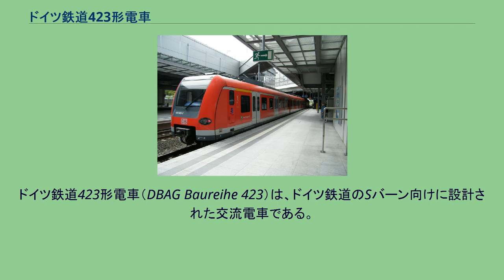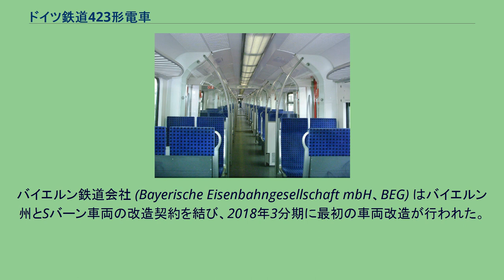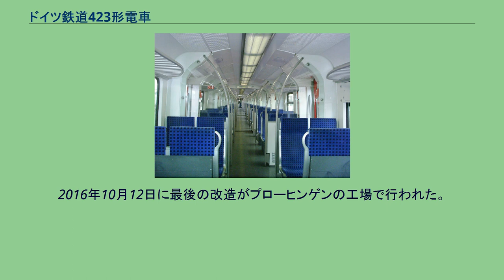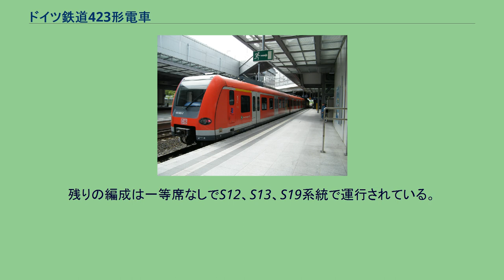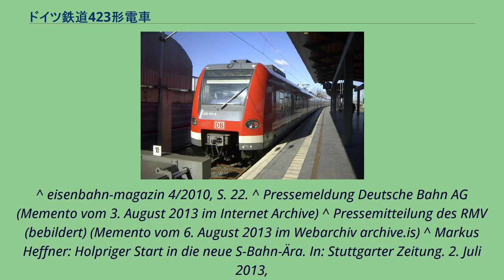ドイツ鉄道423形電車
ドイツ鉄道423形電車（DBAG Baureihe 423）は、ドイツ鉄道のSバーン向けに設計された交流電車である。
従来の420形電車の後継ならびに大都市近郊の客車普通列車の置換用として、1998年から2007年にかけて4両編成462本が製造された。
423形を基本とした派生系列として、ハノーファーSバーン用の424形、地域列車用の425形およびその2両編成版となる426形が製造されている。
2007年以降のSバーン用電車の製造は改良型の422形に移行した。
ハノーファーSバーンの423形電車 台車部分 車内 1編成4両で構成され、連接式となっている。
編成長は67.5mで、これは420形電車（非連接3両編成）の編成長とほぼ同じである。
車体はアルミニウム製で、軽量化や消費電力削減が図られている。
前面は傾斜した非貫通形状で、大型一枚窓を有しており、上部に行先表示器、下部に密着連結器を備える。
側面は1両につき両開きドア（半自動式）を3個有しているが、プラグドア方式で、ドアが閉まっている時は側面がフラットになる。
車体色は、ドイツ鉄道のコーポレートカラーである「交通赤色」(Verkehrsrot)で、車体下部に灰色の細帯を、側窓上部と車体下部に白に細帯を有する。
また、側扉は白に塗装されている。
ただし、1等車の部分のみ、側窓上部の細帯は黄色（1等車を示す色）である。
車内は、両端の運転室の後ろと運転室に最も近いドアとの間が1等席で、その他は2等席となっている。
座席はクロスシートであるが、両端の車両には自転車を積み込むスペースがある。
また、1両目にはトイレが設置されている。
また、冷房付である。
制御装置はインバータ制御方式で、編成中に5台ある台車のうち中央の1台のみが付随台車で、他の4台は電動台車となっている。
集電装置は2両目にシングルアームパンタグラフを1台有する。
電動機出力は1台あたり293.75kWで、編成全体で2,350kWとなる。
最高速度は140km/hである。
両端の先頭車は423形、中間の2両は433形を名乗る。
車両番号は第1編成の場合で見ると、1両目から、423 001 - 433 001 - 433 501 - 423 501となる。
3両目と4両目には500が加算される。
現在423形は、フランクフルト都市圏・ミュンヘン都市圏・デュッセルドルフ・ケルン都市圏・シュトゥットガルト都市圏で主に運用されている。
ミュンヘンのSバーンは、420形車両が30年以上運用されていたため、ドイツで423形が投入された最初のSバーン路線網となった。
しかし初期の編成は2000年にミュンヘンへは直接投入されず、ハノーファー万国博覧会で輸送車両として使用された。
これは本来ハノーファーで使用されるはずだった424形の車両の承認が遅れ、運用開始が間に合わなかったためである。
その後2000年秋から2年以内に211本がミュンヘンSバーンに投入された。
420形と423形は互いに連結出来ないので、423形は路線ごとにまとまって投入された。
2004年23本、2005年4本の編成が増備され、2014年12月までミュンヘンSバーンでは423形だけが運用される事になった。
車内には一等席がない。
バイエルン鉄道会社 (Bayerische Eisenbahngesellschaft mbH、BEG) はバイエルン州とSバーン車両の改造契約を結び、2018年3分期に最初の車両改造が行われた。
乗客の荷物を置くスペースが確保され、座席が192席から166席に減少した分、乗車人員は544人から612人に増加した。
また、運行情報を表示するモニターが設置され、列車の現在位置・乗り換え情報・機械故障や遅延時間情報が提供される。
両先頭車には、自転車を持ち込んでいる人・車椅子に座る人・乳母車を持つ人などのための多目的空間が設置された。
車内の安全性をより高めるため、きのこ形の握り棒 (Haltepilzen) 及び袖仕切り部への握り棒の設置が行われた。
また、窓の上および天井に、照度調節の可能なLED照明が新たに設置された。
車内の改造以外にも車両のメンテナンスが行われ、新たに塗装され落書き防止膜も備えられた。
ライン＝マインSバーン路線の中でS2 - S6系統は現在423形のみで運用されている。
S8・S9系統への運用はこれまで稀であったが、2014年8月からは平日のみS...